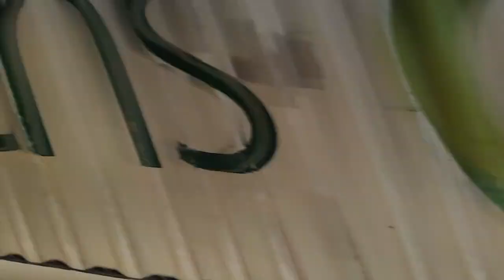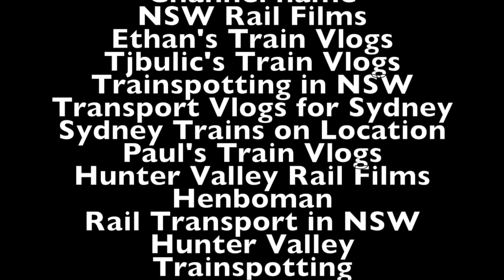Sydney City Transport Vlog 189: Hunter Valley Trainspotting Meet and Greet at East Maitland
This video is at East Maitland Station on the Hunter Line in NSW. This video was taken on the day that Hunter Valley Trainspotting held a meet and greet at this station.

This video features: Endeavour (N) sets, Hunter Valley (J) sets, a Xplorer and an XPT. Hunter Valley Coal Trains Headed by TT classes, 90 classes, EL classes, 5000 classes and WH classes. Freight Trains: Pacific National BW4 (Empty steel and some freight), Aurizon MB7 (Freight). Light engine movement: QUBE: 44202 and 1108.

Upcoming Vlogs/Videos
Sydney City Transport Vlog 190: Burradoo
Sydney City Transport Vlog 191: Bowral
Sydney City Transport Vlog 192: Mittagong